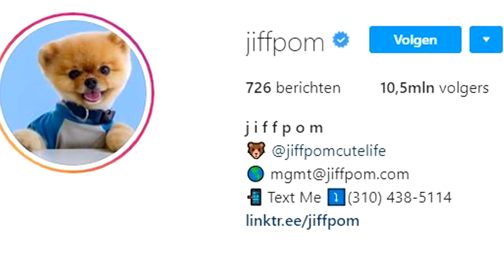Top 10 Meest Beroemde Dieren ter Wereld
Dit zijn top tien dieren die het bekendste zijn op aarde..

➤ Muziek Gebruikt:
Nimbus